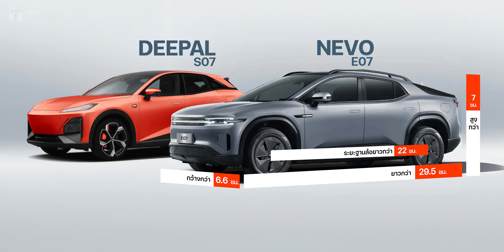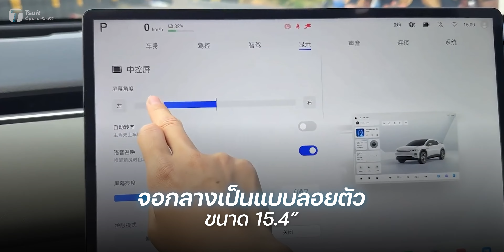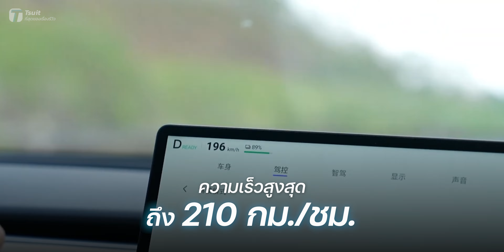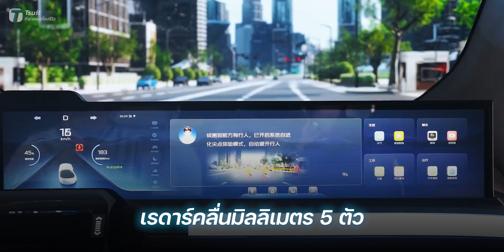คุ้มจริงมั้ย? รถไฟฟ้า NEVO E07 แบบ 2-in-1 เป็นกระบะ & SUV ในคันเดียว วิ่งไกลสุด 1,190 กม. - [ที่สุด]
คลิปนี้จัดเต็มรายละเอียดกำหนดเปิดตัว พร้อมคาดการณ์ราคาในไทยที่ไม่อยากให้ทุกคนพลาดกันนะครับ!

สารบัญวิดีโอ:
00:00 Intro
00:59 ดีไซน์ภายนอกฉีกกฎรถ SUV
02:09 ภายในพรีเมียมเกินเบอร์กระบะ
02:56 ขุมพลังไฟฟ้าไร้กลิ่นเหม็นควัน
04:07 ระบบความปลอดภัยอัดแน่นจัดเต็ม
04:33 รีวิวต่างประเทศ
08:19 คาดการณ์ราคา
09:27สรุป

สรุป:
รถคันที่เราจะเล่าให้ฟังในคลิปนี้เป็นแบรนด์ภายใต้เครือ CHANGAN ที่เน้นไปที่รถกลุ่มพลังงานใหม่ หน้าตาพรีเมียมในราคาจับต้องได้กับแบรนด์ NEVO รุ่น E07
พัฒนาบนพื้นฐาน SDA ของทาง CHANGAN โครงตัวรถใช้วัสดุอลูมิเนียมอัลลอยเหมือนรถหรูค่ายยุโรปกันเลย มิติตัวรถมีความยาว 5.045 ม. กว้าง 1.996 ม. สูง 1.695 ม. และมีระยะฐานล้อยาวถึง 3.120 ม. หากเทียบกับรถไฟฟ้า SUV ขายดีในค่าย อย่าง DEEPAL S07 เจ้าคันนี้จะใหญ่กว่าในทุกมิติ NEVO E07 จะยาวกว่า 29.5 ซม. กว้างกว่า 6.6 ซม. สูงกว่า 7 ซม. และระยะฐานล้อยาวกว่าถึง 22 ซม. เอาจริงๆ ความยาวกับระยะฐานล้อนี่น้องๆ กระบะอย่าง Toyota Hilux Revo

ไฮไลต์สำคัญอยู่ที่ความสามารถในการแปลงร่างจากรถ SUV กลายเป็นรถกระบะได้ เพียงแค่กดปุ่มที่ฝาท้าย กระจกจะลดลงและหลังคาจะเลื่อนขึ้นไปจนสุด และตัวรถยังมีฉากกั้นข้างหลังเบาะเอาไว้แยกส่วนแปลงร่างเป็นกระบะได้ในคันเดียวกัน!

ดีไซน์ภายในมาในแนวเรียบหรูมินิมอลคล้ายๆ กับ DEEPAL S07 เน้นโทนสีอ่อนตัดกับสีเข้ม พวงมาลัยเป็นแบบมัลติฟังก์ชันพร้อมลูกกลิ้ง 2 ฝั่ง จอกลางเป็นแบบลอยตัวขนาด 15.4” หันไปหันมาให้คนใช้งงเล่นกันได้ จอมาตรวัดกลายเป็นจอ AR-HUD ขนาดใหญ่  นอกจากนี้ยังมีจอที่เพดานฝั่งข้างคนขับไว้ดูหนังได้ด้วยนะ เพิ่มความกระหึ่มด้วยลำโพงรอบคัน 18 ตำแหน่งแน่นๆ และมีไฟไดหมึกเพิ่มบรรยากาศปรับได้ถึง 256 สี

รถที่ขายในจีนขุมพลังไฟฟ้ามีให้เลือก 2 ระดับความแรง ทั้งมอเตอร์เดี่ยวขับเคลื่อนล้อหลัง กำลังสูงสุด 343 แรงม้า 365 นิวตันเมตร อัตราเร่ง 0-100 กม./ชม. ภายใน 6.7 วินาที ถ้ายังไม่หนำใจต้องรุ่นมอเตอร์คู่ขับเคลื่อนสี่ล้อ กำลังสูงสุด 598 แรงม้า 645 นิวตันเมตร อัตราเร่ง 0-100 กม./ชม. ภายใน 3.96 วินาที ความเร็วสูงสุดถึง 210 กม./ชม.

ส่วนแบตเตอรี่ในทุกรุ่นย่อยได้เป็นเทคโนโลยี 800V แบบ Ternary Lithium จัดเต็ม ขนาด 89.98 kWh วิ่งได้ไกลสุด 651-701 กม. ตามมาตรฐาน CLTC ของจีน รองรับการชาร์จเร็ว DC Fast Charge สูงสุดถึง 240 kW

นอกจากนี้ทางค่ายยังมีรุ่นขุมพลัง EREV หรือ Extended Range Electric Vehicle ที่ตัวรถจะขับเคลื่อนด้วยมอเตอร์ไฟฟ้า แต่มีเครื่องยนต์ไว้ปั่นไฟเข้าแบตเพื่อเพิ่มระยะทางวิ่งได้ไกลสุดถึง 1,190 กม. ให้ลูกค้าได้เลือกใช้กันด้วย

เมื่อวันที่ 22 ก.ย. ที่ผ่านมาทาง CHANGAN ได้เปิดขาย NEVO E07 แบบ Pre-sale ในจีน วางขายในรุ่น ไฟฟ้าล้วนทั้งหมด 3 รุ่นย่อย ราคา 269,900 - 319,900 หยวน หรือคิดเป็นเงินไทย ประมาณ ~1,282,000 - 1,525,000 บาท หากเทียบกับ DEEPAL S07 รุ่นไฟฟ้าล้วนที่ขายในจีนแล้วจะมีราคาแพงกว่า ~59% - 62%

หากนำสัดส่วนเดียวกันมาเทียบกับราคา DEEPAL S07 ที่ขายในไทย คาดการณ์ราคาเจ้า NEVO E07 จะมีราคาอยู่ที่ ~2,224,000 - 2,428,000 บาท ถือว่าราคาโหดเอาเรื่องเลยทีเดียว และอย่าลืมว่าราคา S07 ที่ขายในไทยเป็นราคาหลังหักเงินอุดหนุนจากทางภาครัฐฯ แล้วด้วยนะ ถ้าเป็นราคาเต็มๆ ก็จะพุ่งสูงไปมากกว่านี้อีก หากมาราคานี้จริงๆ มีหวังได้นอนคาโชว์รูมกับน้องง่วง LUMIN กันแน่ๆ ทาง CHANGAN คงต้องทำการบ้านอย่างหนัก เพื่อไม่ให้ซ้ำรอยกับรถรุ่นอื่นๆ ที่เปิดตัวมาแล้วแป้ก ซึ่งคาดว่าเจ้า NEVO E07 จะเปิดตัวในช่วงงาน Motor Expo 2024 เดือนพฤศจิกายนนี้ และพร้อมส่งมอบช่วงเดือนธันวาคมเป็นอย่างเร็ว หรือช่วงต้นปี 2025 เป็นอย่างช้า

Source:
- CHANGAN
- AutoWorld
- CN.科技发布会
- HiCars
- Wheelsboy
- dongchidi